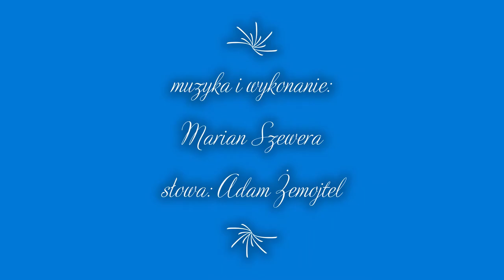Wstałem jak co dzień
Muzyka i wykonanie: Marian Szewera
Słowa i montaż: Adam Żemojtel